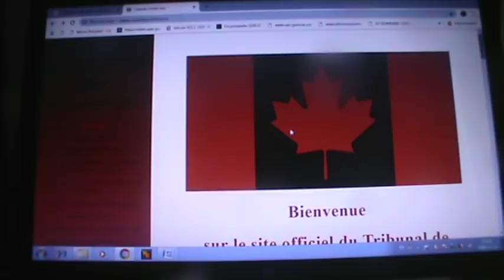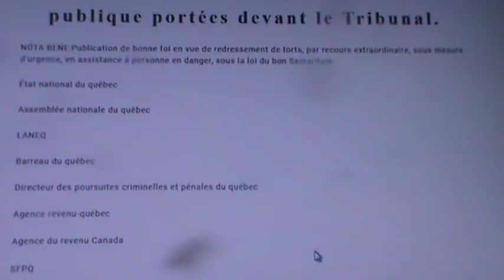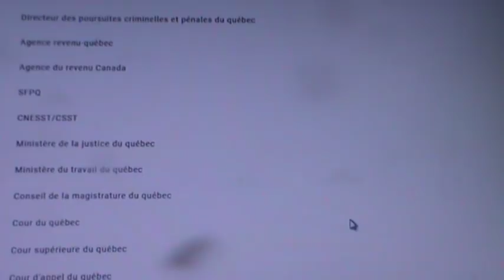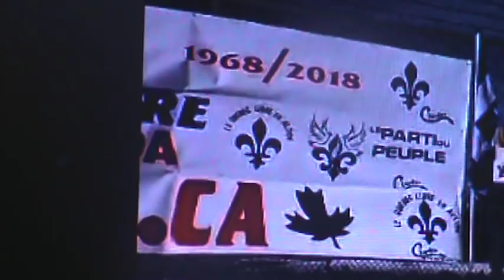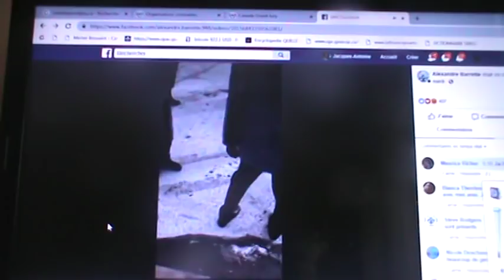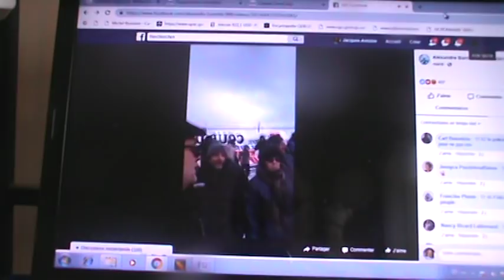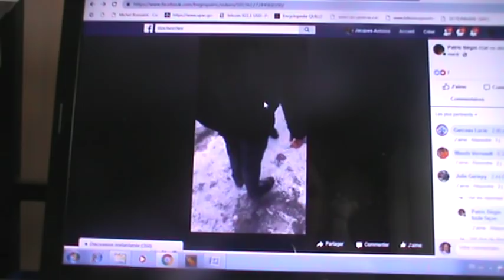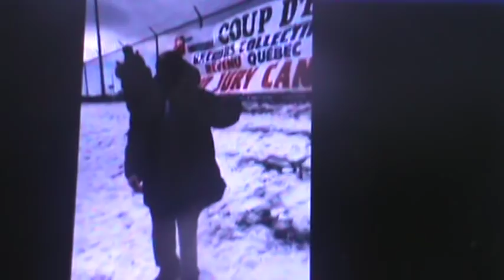GRAND JURY DES PATRIOTES DU PEUPLE DU CANADA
Voici l'événement de l'année, des dirigeants du GRAND JURY DU PEUPLE DU CANADA se sont rendus en autobus aux quartier général de la GENDARMERIE ROYALE DU CANADA POUR DÉPOSER DES MANDATS DE PERQUISITION ET D'ARRESTATION des dirigeants et gouvernants assujettis aux administrateurs et dirigeants du Barreau du Pays 1968, 1980, 1981, 1982, 2000 QUÉBEC et des tribunaux judiciaires juges et avocats assujettis aux Barreau du Pays Québec, de Barreau du Québec étant la propriété hors la loi de REVENU QUÉBEC qui est hors la loi par l'article 1 de la Loi de l'Impôt sur le REVENU DU QUÉBEC qui stipule: Loi comprends une loi autre qu'une loi du Parlement du Québec. Cette absence de loi au Québec est confirmée par les formulaires RC251 et T1118 de l'Agence du Revenu du Canada qui déclare publiquement l'absence de loi au Québec et par la loi Fédérale LRC 1985 c. Z-03 déclarant NON-LÉGISLATIVE les lois habilitantes du Pays 1968, 1980, 1982, 1991, 2000 QUÉBEC. À cet effet les administrateurs dirigeants et Bâtonniers du Barreau du Pays Québec emprisonnent pour n'importe quoi sans motif justifiable, sans droit à un humain naturel de bénéficier d'un jury en matière civile et pénale appliquant L'EMPRISONNEMENT pour outrage au tribunal alors que les TRIBUNAUX ET JUGES DÉLICTUELS outragent et offensent les deux personnes physiques contenues au CERTIFICAT DE NAISSANCE DU VIDIMUS DU DIRECTEUR DE L'ÉTAT CIVIL ou DEC, alors qu'une seule personne physique, celle de l'enfant est désignée et identifié dans l'Acte de naissance du DEC, sans que l'Acte de Naissance ne contienne un talon désignant un nom usuel composé d'un prénom juridique de non-baptisé et d'un surnom ou nom de famille sans date de naissance. Souvenez vous que le nom usuel sans date de naissance intemporel et inanimé est sujet et ayant droit alors que la personne physique ayant une date de naissance, n'est pas sujet de droit et est mise en possession par l'ignorance des ses parents, du nom usuel ou pseudonyme sans date de naissance. La personne physique dont le nom contient Joseph au masculin ou Marie au féminin ayant une inscription de naissance doit se résigner par son ignorance à être aussi juridiquement une chose active mais inanimées du fait que ses parents sont des noms usuels sans date de naissance. Pour cette raison celui ou celle qui possède une date de naissance n'a pas autorisation à un moyen quelconque de subsistance si les gouvernants ne pratique pas la dispense pour lui assurer hors loi, hors constitution, hors charte, etc. les moyens de lui assurer sa subsistance.